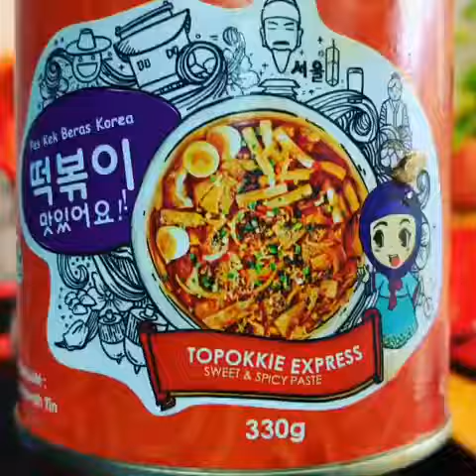MariMogo Korean Spicy Chicken Stew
Bahan-bahan
-6 ketul peha ayam
-2 biji kentang - belah 6
-2 biji carrot - potong besar
-1 biji bawang holland - potong dadu besar
-1 cawan Krunchy Kimchi Premium @marimogo.hq
-3 sudu pes Gochugang @marimogo.hq
-½ cawan sos Topokkie @marimogo.hq
-2 sudu Gochugaru @marimogo.hq
-2 sudu brown sugar
-2 sudu kicap cair
-3 ulas bawang putih-cincang
-1 inci halia - cincang
-Daun bawang - potong memanjang
-Biji bijan
-½ sudu minyak bijan (jika suka)